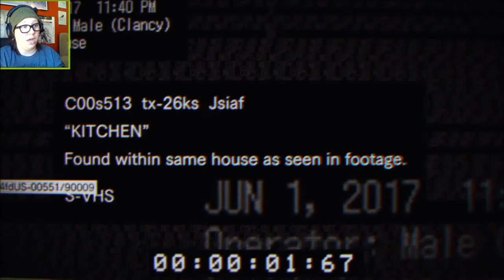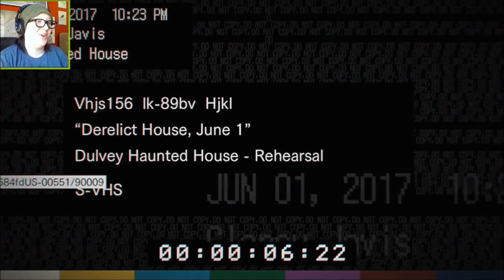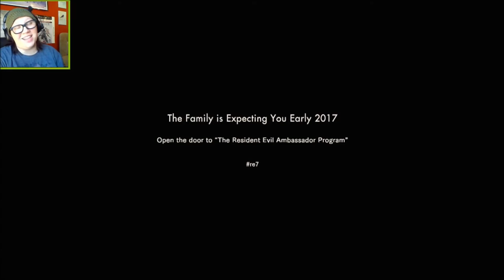MUST GET OUT! - Resident Evil 7 Teaser: Beginning Hour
(Frigging black bars of unnecessity strike again. -__- This is a reupload from this morning.)
Sony's E3 Press Conference showed lots of promising games, and THIS is one of them! Resident Evil is returning to its horror roots, and PlayStation4 owners have been blessed with a free heart attack! Our only goal: GET OUT OF THE HOUSE. Here goes nothing!